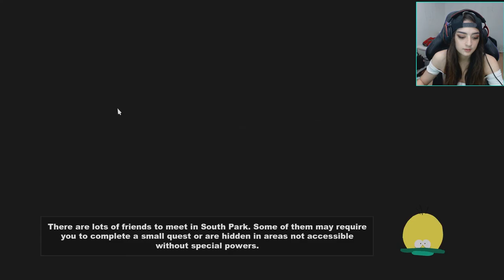KENNY HAS BOBS! - South Park: The Stick of Truth Walkthrough - Part 2